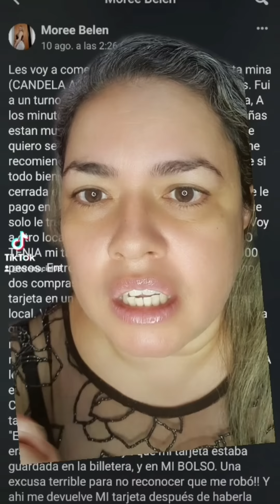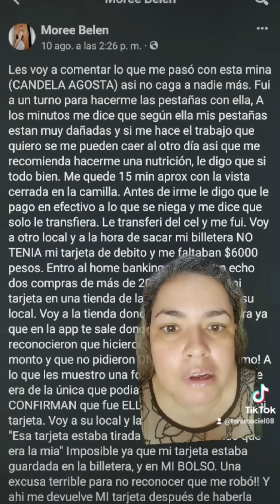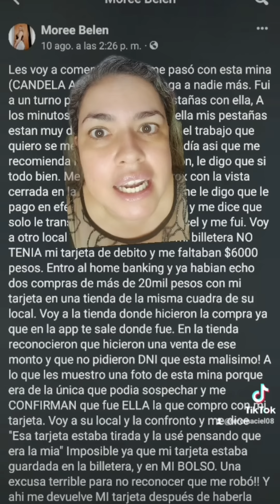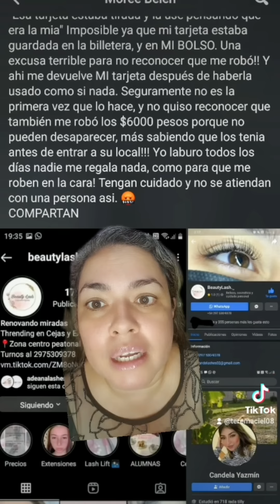Fue a que le aplicarán pestañas y salio sin dinero y sin tarjeta bancaria 😳